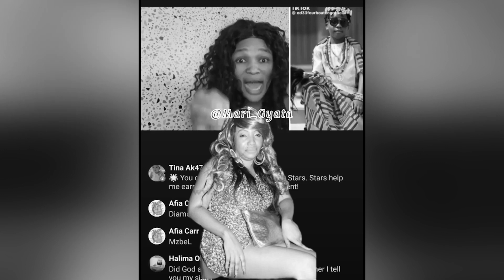TinaThe Tiktoker Blasts Diamond Appiah For Insulting Mzbel's Son On His Comment About God